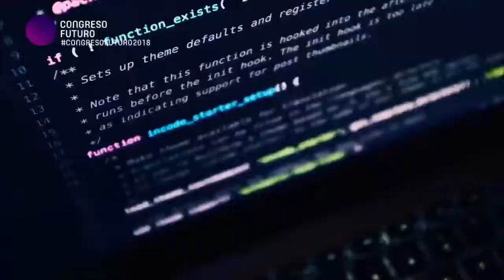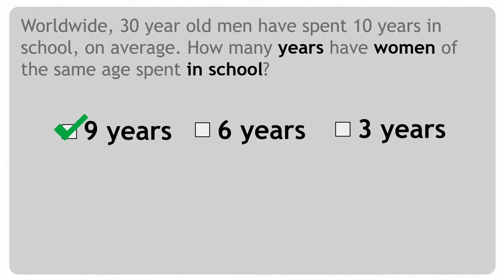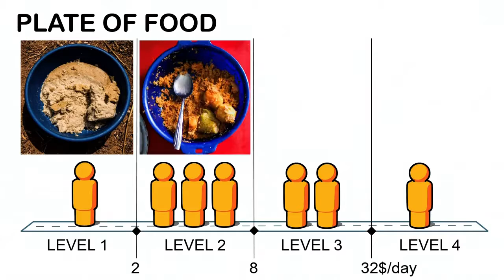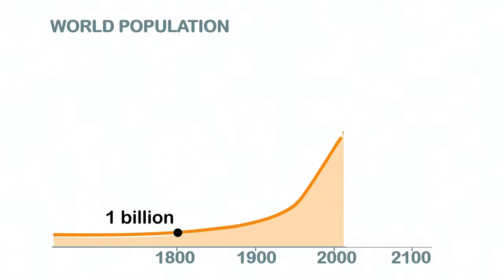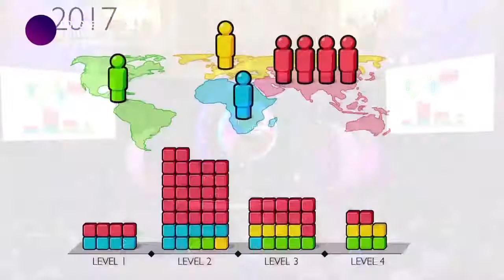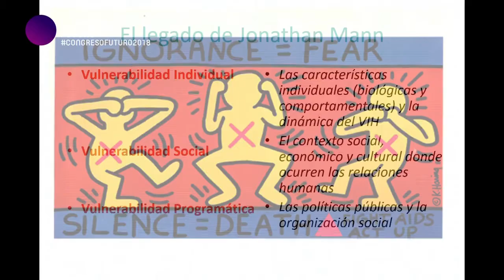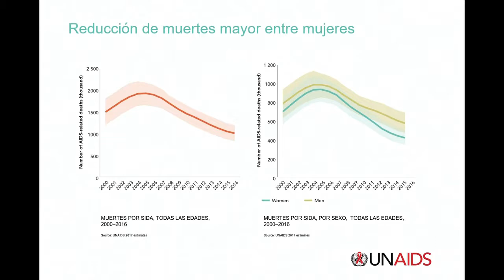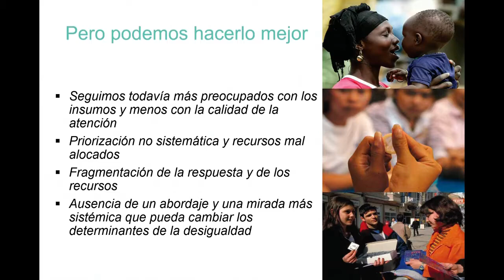CONGRESO FUTURO 2018 POBLACIÓN DEL FUTURO